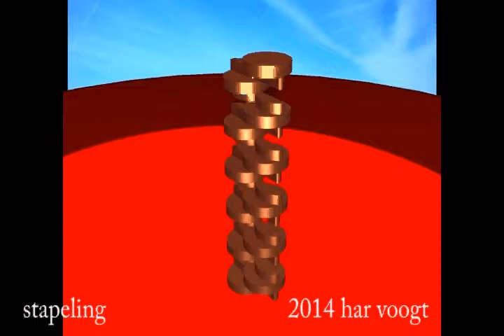stapeling 034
Kinetic Art